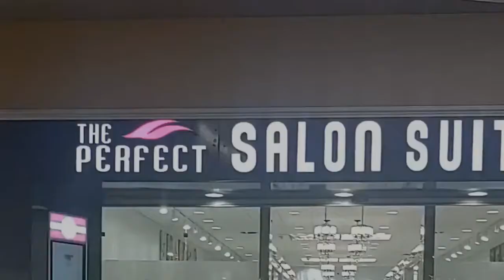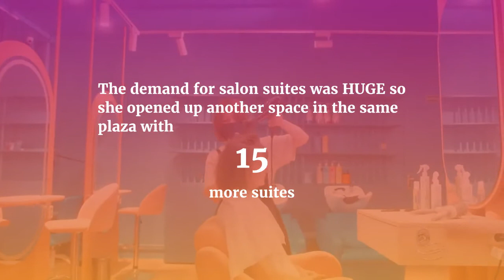The 6 Figure University - The Salon Suite - Meet Shonae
Get your ticket
April 1st - 3rd 2022
Miami, Florida and Online